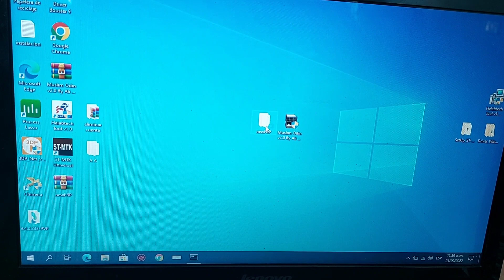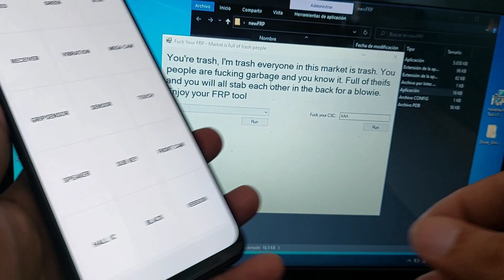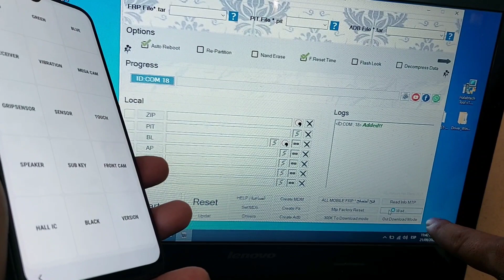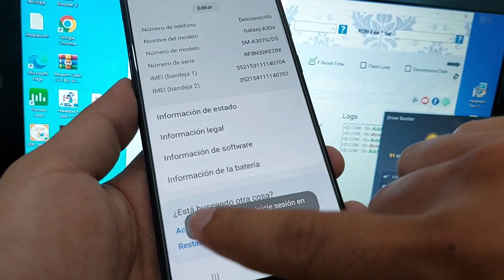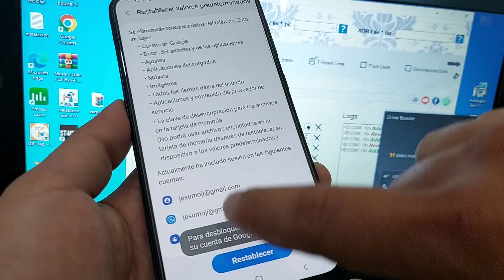Eliminar Cuenta Google Samsung Android 12 / Sin Pc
Eliminar Cuenta Google Samsung Android 12/11 / Sin Pc, Error Knox, Error Restaurar,

MÉTODO 1
  ELIMINAR CUENTA DE GOOGLE SAMSUNG ANDROID 11 Y 12

  MÉTODO #2 ENTRAR CON PC

  SI NO TIENES MEMORIA MICRO SD SOLUCIÓN PASAR APLICACIONES DIRECTAMENTE SIN USAR MEMORIA SD FÁCIL Y SENCILLO

  HOLA AMADOS AMIGOS NOS GUSTARÍA APOYARNOS CON UNA DONACIÓN A BENEFICIO PARA EL CANAL